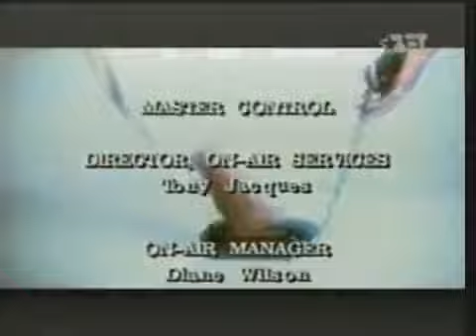Levi Little - Pick up the Phone